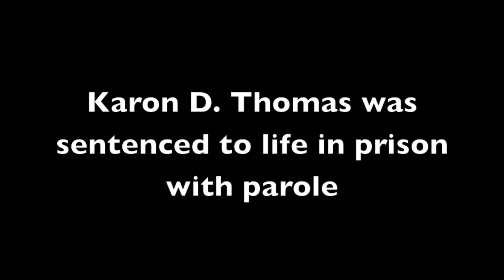See Saginaw High pre-prom shooting victim's mother address teen convicted in her killing